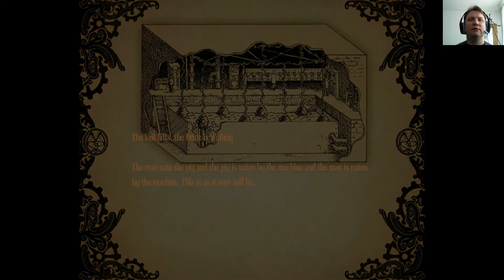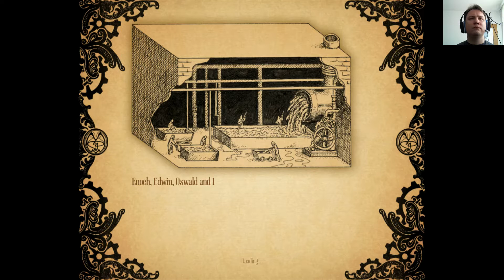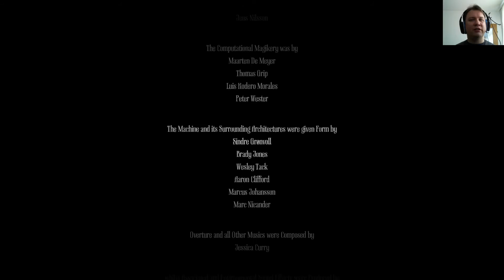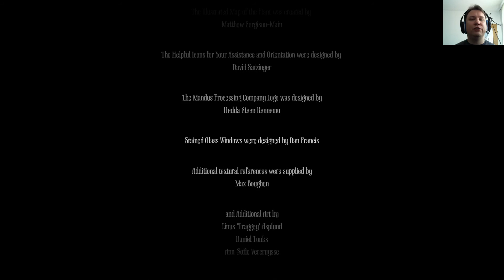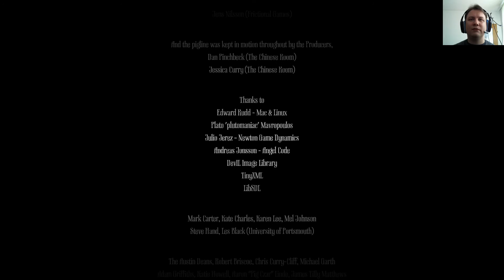Amnesia: A Machine For Pigs - The Birth Of A New Century - Part 6 (Finale)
It is time for Oswald to face the ugly truth and seek redemption.